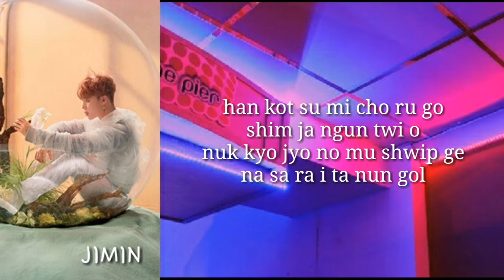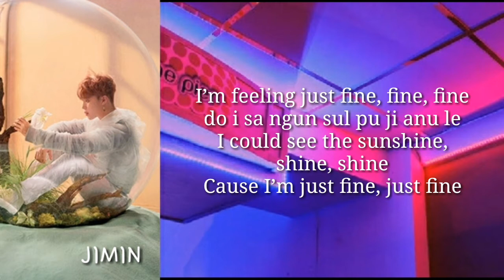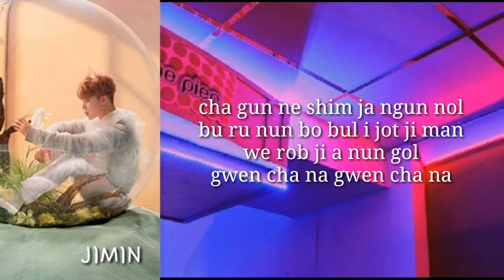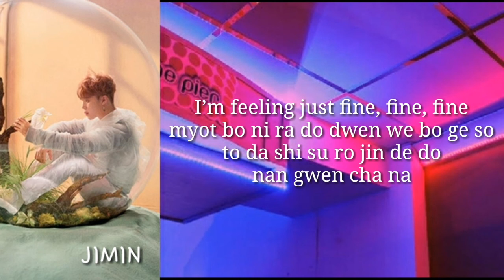BTS (방턴소년단) - I'M FINE (easy lyrics)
Artist:

Rm
Jimin
Jungkook
V
Suga
Jin
Jhope